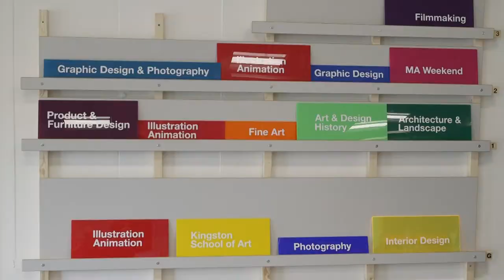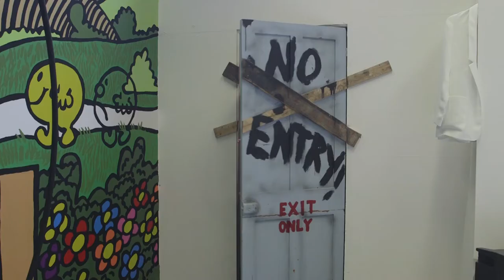Kingston University - Kingston School of Art degree show 2016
Kingston University’s Undergraduate Degree Show 2016 at Kingston School of Art campus showing the work of the latest crop of talent in art, design and architecture.